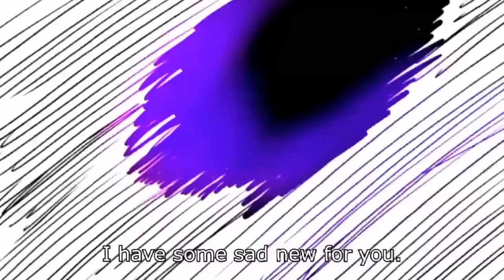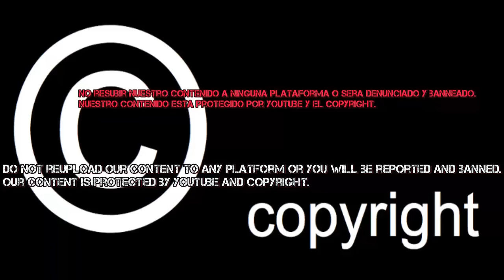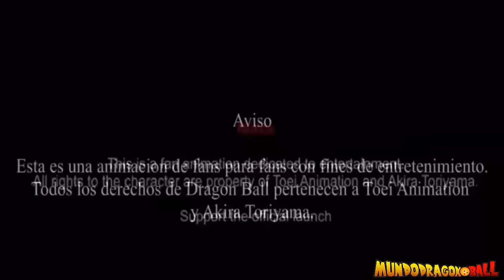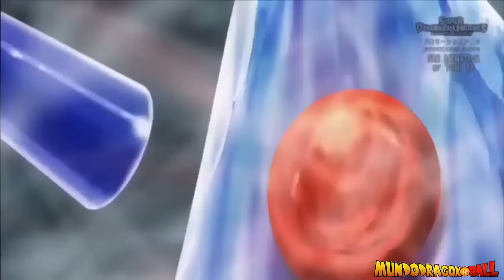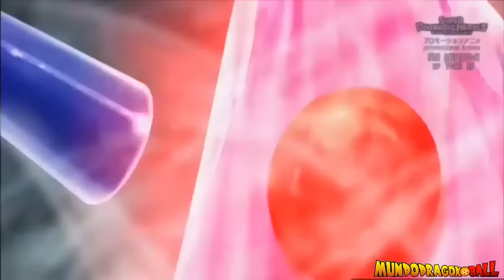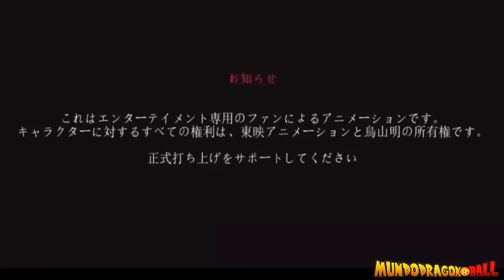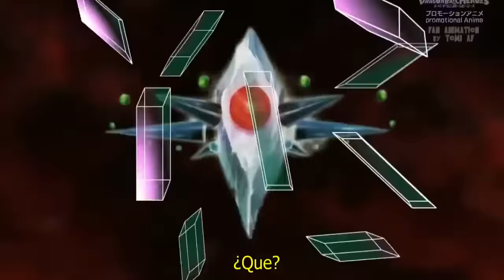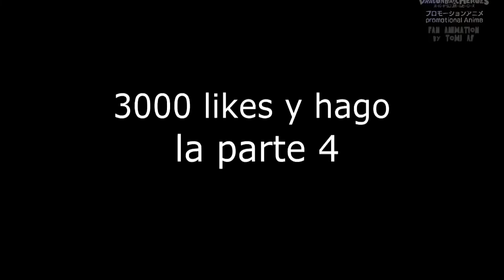Dragon Ball Super 2: "Saga 2023 - 'Un Enfrentamiento Mortal entre dioses"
BLACK FREEZER VS BILLS
Montaje al español por Mundo Dragon Ball

ATENCION: Animacion Original de Mundo Dragon Ball, su copia sera denunciada, las copias en youtube, Tik tok seran reportadas para su eliminacion, no pierda sus cuentas por robar contenido.

ATTENTION: Original Animation of the Dragon Ball World, your copy will be reported, copies on YouTube, Tik tok will be reported for removal, do not lose your accounts for stealing content.